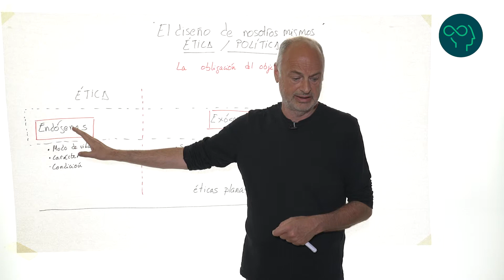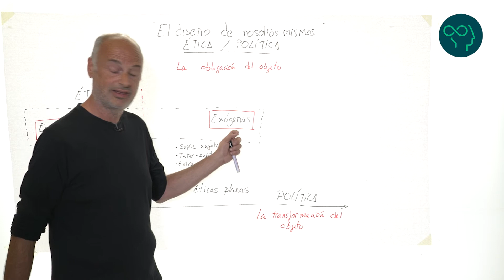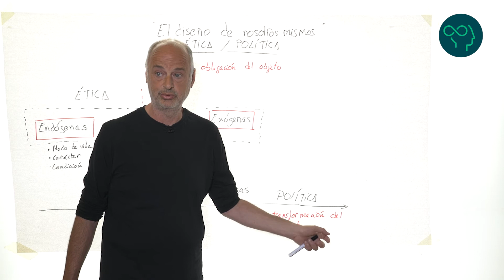El diseño de nosotros mismo: Ética/ Política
Ética/Política: Nosotros como el sujeto del diseño

La obligación del objeto

Ética:
Ética endógena
Ética exógena
Política: La transformación del objeto